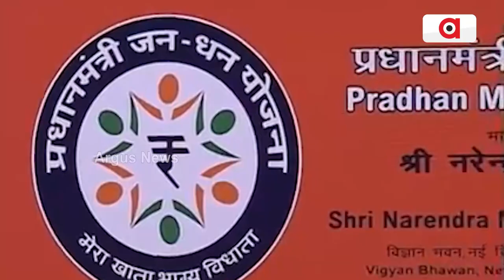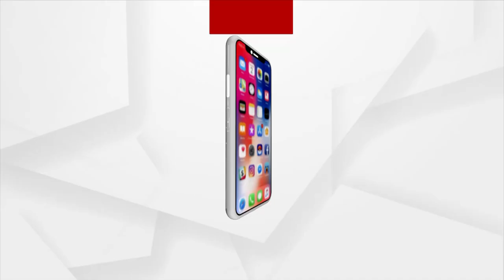9 Years Of Modi Govt: Things Which Were Once Considered Impossible, Now Are Possible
9 Years Of Modi Govt: Things Which Were Once Considered Impossible, Now Are Possible.